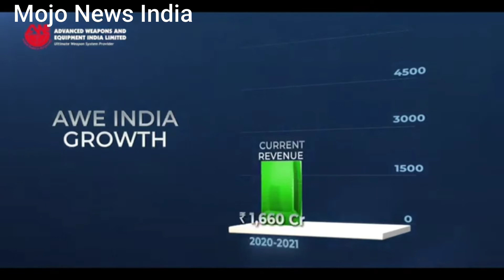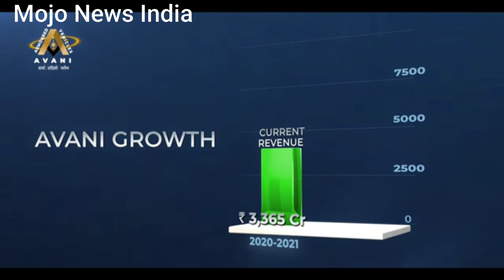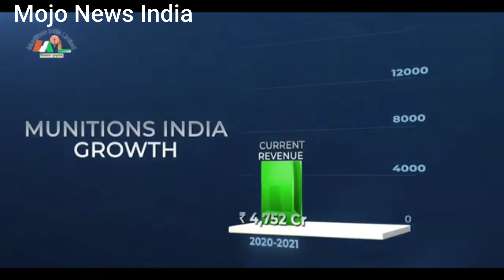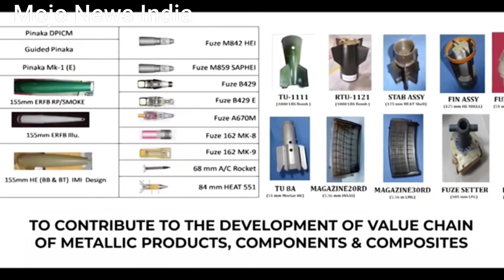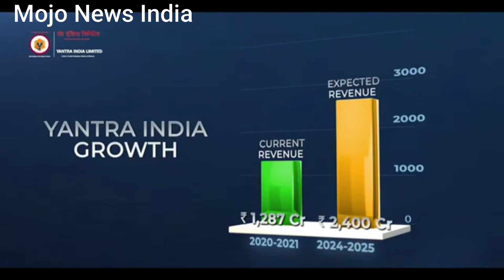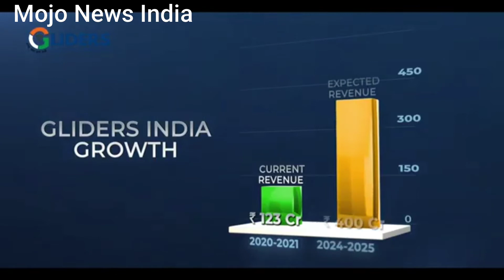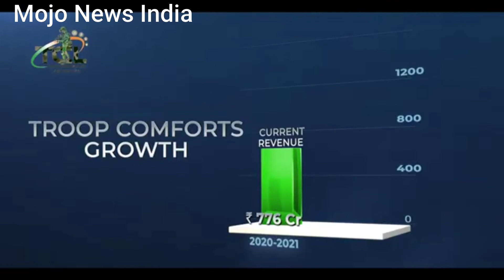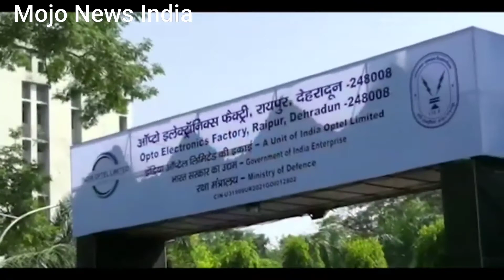Army की ताकत अब America , China से बड़ा होगा , देखिये कैसे , आग का गोला बनायेगा भारत , India Defance